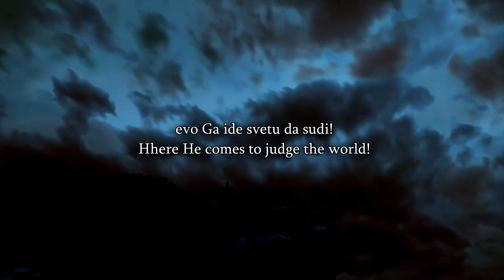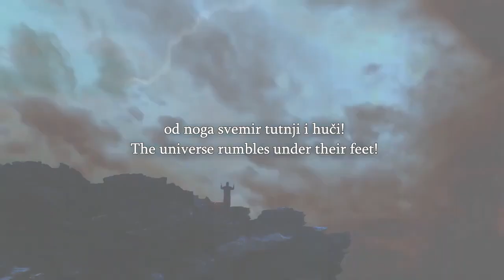Uncle Sam Talks To a Muslim About What Their God Is Commanding